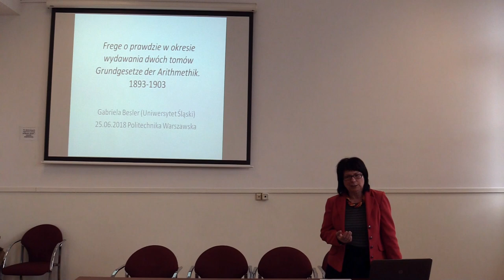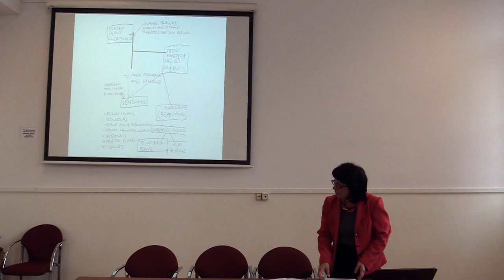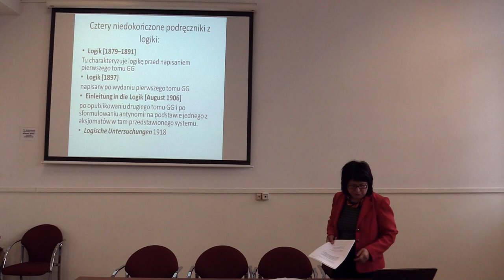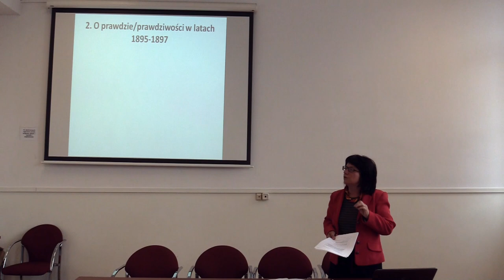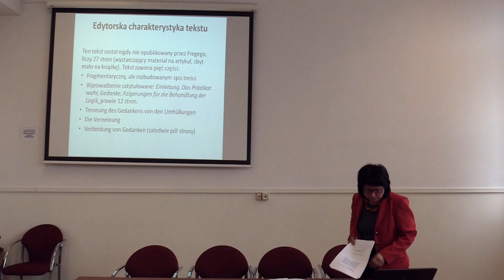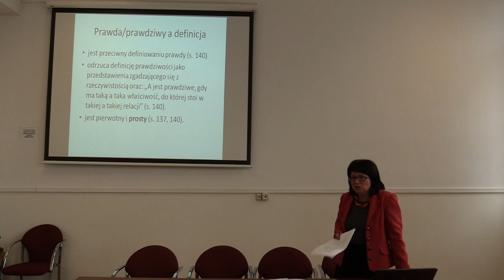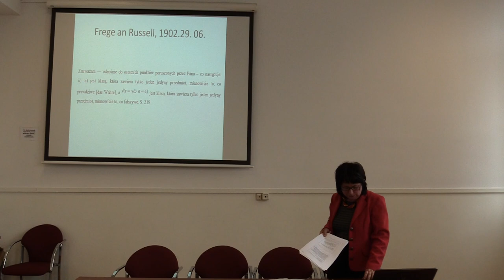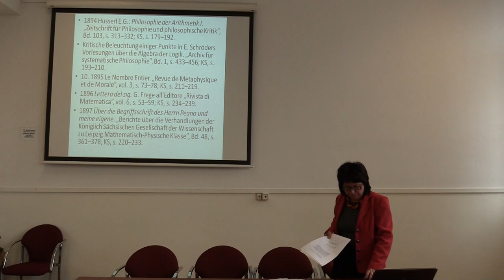Gabriela Besler: Gottlob Frege o prawdzie... (IHN PAN 2018, 2)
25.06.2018 r. Wydziale Administracji i Nauk Społecznych PW odbyło się spotkanie Zespołu Historii Matematyki Instytutu Historii Nauki Polskiej Akademii Nauk.

W tracie spotkania wygłoszone zostały trzy referaty:

1) Podstawy matematyki - historia i współczesne problemy, prof. Zbigniew Król;
2) Gottlob Frege o prawdzie w okresie wydawania dwóch tomów "Grundgesetze der Arithmetik" (1893, 1903), prof. Gabriela Besler;
3) Stefana Mazurkiewicza badania podstaw matematyki, prof. Wiesław Wójcik.